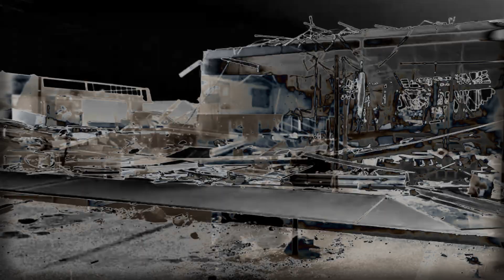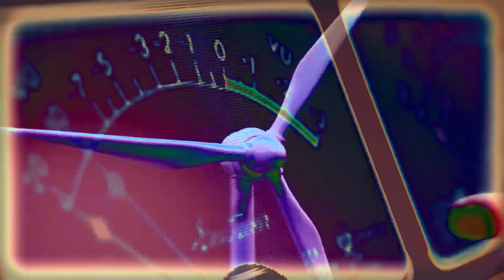JP Toulouse - Catastrophe [KILLEKILLCD01]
Taken from V.A. Superbrains
KILLEKILLCD01